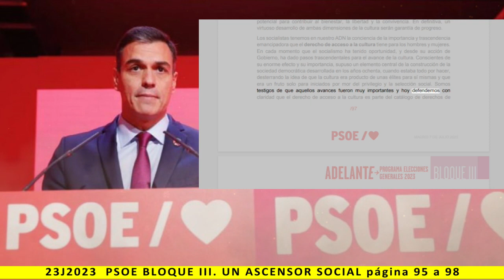BLOQUE III: UN ASCENSOR SOCIAL - Lectura del programa de PSOE 2023 - pag. 95 a 98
Más información:
Página web: Spainbelike.com